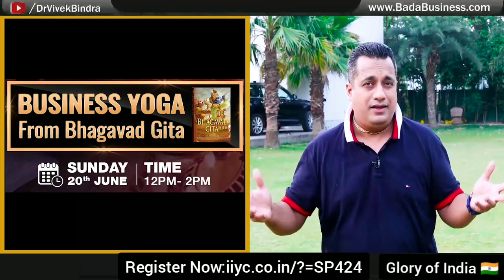Don't miss Learn Leadership Quality from Srimad Bhagvad Gita & Ramayan on 20th June, 12-2pm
SKCON presents *WORLDS LARGEST WEBINAR* with *30 Lakh Youths*.
Date: 20th June,
Time: 12noon-2pm.